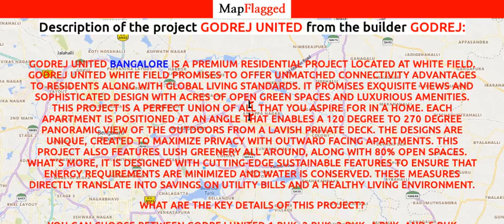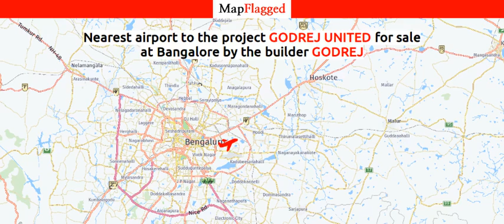Godrej United by Godrej | Bengaluru, India | MapFlagged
Godrej United Bangalore is a premium residential project located at White Field. Godrej United White Field promises to offer unmatched connectivity advantages to residents along with global living standards. It promises exquisite views and sophisticated design with acres of open green spaces and luxurious amenities. This project is a perfect union of all that you aspire for in a home. Each apartment is positioned at an angle that enables a 120 degree to 270 degree panoramic view of the outdoors from a lavish private deck. The designs are unique, created to maximize privacy with outward facing apartments. This project also features lush greenery all around, along with 80% open spaces. What’s more, it is designed with cutting-edge sustainable features to ensure that energy requirements are minimized and water is conserved. These measures directly translate into savings on utility bills and a healthy living environment.
What are the key details of this project?
You can choose between Godrej United 1 BHK, 2 BHK, 3 BHK, 4 BHK, and 5 BHK apartments. This is a newly launched project.
What are the amenities offered here?
There are several Godrej United amenities on offer for residents including power backup provision, 24x7 security services, club house, normal park/central garden, etc.
What are my locational benefits here?
The Godrej United location offers several advantages to residents. The project lies just 1.9 kilometres away from the Outer Ring Road and 1.8 kilometres from the ITPL Main Road. The project is in close proximity to the Byappanahalli Metro Station, KR Puram Railway Station, and Halasoor Bus Station. The project offers easy access to the bustling business hubs such as the Brigade Tech Park, Salarpuria Tech Park, Bagmane Tech Park, Marathahalli, Whitefield, etc. Other important destinations such as Indian Express, Cubbon Park, Central College, Mekhri Circle, Anand Rao Circle, Halasoor Lake Metro Station, etc. are easily accessible from here.
The project offers good connectivity to several leading hospitals like the Columbia Asia Hospital Pvt. Ltd., Santosh Hospital, Manipal Hospital, St. Mary’s Maternity Hospital, Wockhardt Hospital Heart Institute, Queens Hospital, etc. Shopping malls like Ascendas Park Square Mall, Inorbit Mall, Gopalan Signature Mall, Total Mall, Icon Mall are also well linked to the project. There are several reputed educational institutions located near the project as well, such as Gopalan International School, Ryan International School Bangalore, VIBGYOR High, National Public School, New Horizon Public School, etc. The area also abounds in a number of hotels and clubs in the vicinity, such as Fortune Select Trinity, Evoma Hotel, Palm Meadows Club, The Leela Palace Kempinski, The Park Hotel, etc.
Godrej Properties is a name to reckon within the realty and construction industry in India. Part of the prestigious Godrej Group, this real estate entity is known for its focus on sustainability and innovation. The list of properties by this Group encompasses multiple residential, township and commercial projects. It is currently developing 115 million sq. ft. of projects in 12 Indian cities. All its residential projects come with immense brand value and are synonymous with trust, reliability and integrity. The company believes in transparency and adherence to all industry regulations. It follows top notch processes and works with the latest

Following is the detail of Godrej United, a project by Godrej

Godrej United : Bangalore, India with the price structure:
2 BHK at 6.23 Cr having area 1459 Sq. Ft.
2 BHK at 2.72 Cr having area 1338 Sq. Ft.
1 BHK at 1.91 Cr having area 613 Sq. Ft.